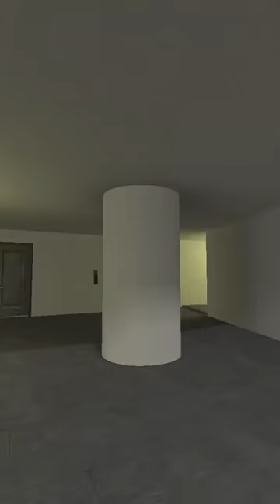CHILL BRO 💀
share my channel with some friends and like the video if you enjoyed it